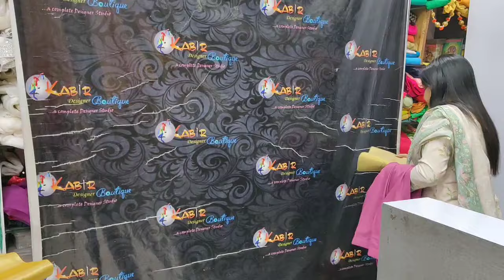2024 ke Latest designer Suits and dresses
Hello friends 👋

kabir designer boutique ke designer Suits and dresses ,

Boutique Address 👇👇
B- 128, Gali No.6, Main 100 Feet Rd, Hardevpuri, Shahdara, Delhi, 110093
Ready To Wear Saree stitching link👇👇

Our link